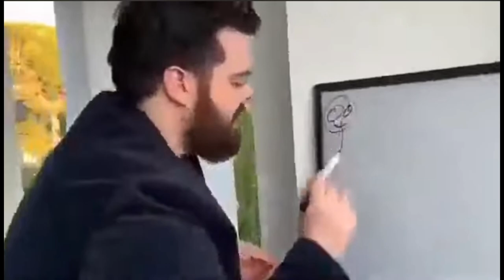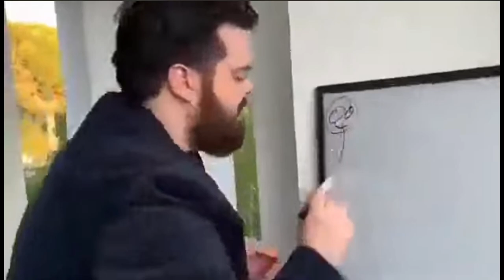What I think About the NEW FNAF DLC Ruin! | fnaf theories | TheJeffDude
Hello everyone! Thank you all for your support! I will be launching merch soon enough!